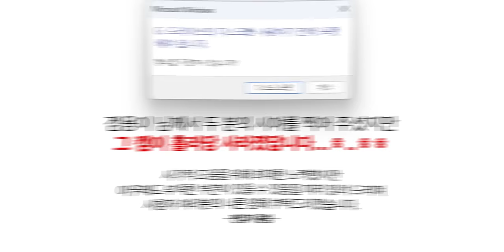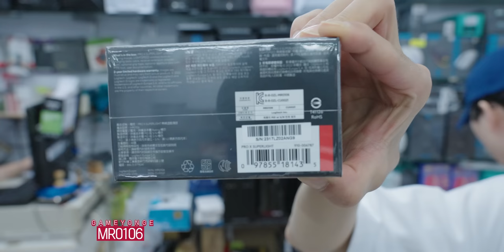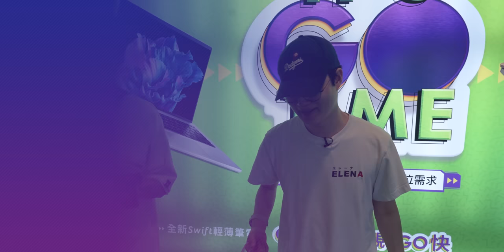대만의 용산전자상가에 다녀왔습니다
광화상창 (대만)